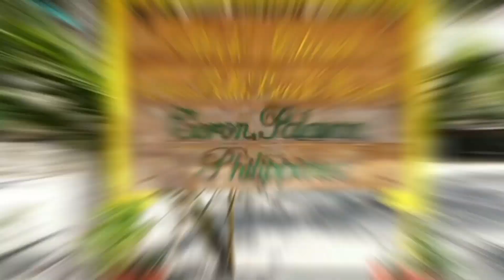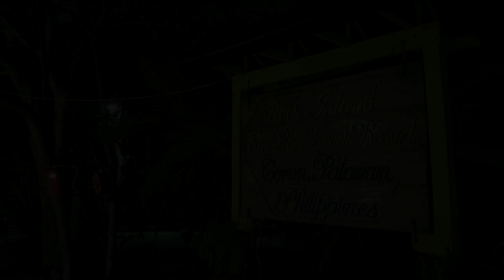Rock Island Eres Bella – Palawan Beach Resort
Facing the seafront in Buenavista, Rock Island Eres Bella features a private beach area and a garden. Boasting full-day security, this property also provides guests with a picnic area. Featuring family rooms, this property also provides guests with a sun terrace.

The units at the holiday park are equipped with a seating area. With a private bathroom equipped with a bidet and free toiletries, units at the holiday park also offer free WiFi. At the holiday park, every unit has bed linen and towels.

At the holiday park, the traditional restaurant is open for dinner and lunch and serves Asian cuisine.

You can play darts at Rock Island Eres Bella. Guests can also warm themselves near outdoor fireplace after a day of snorkelling.